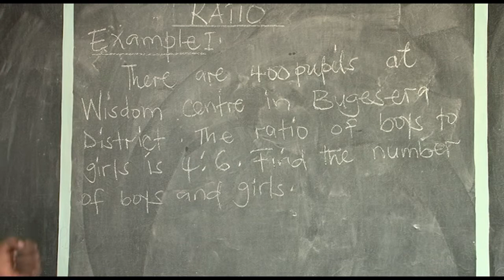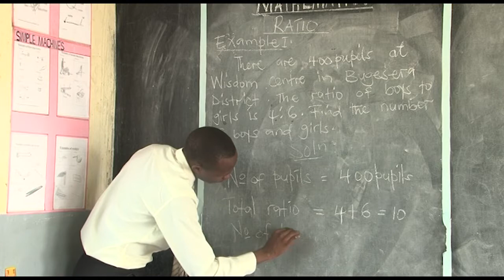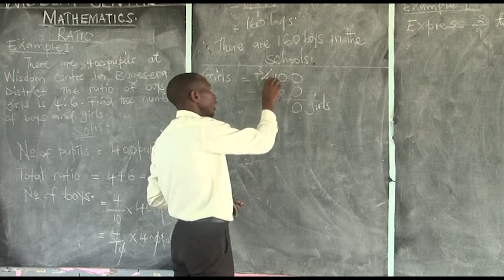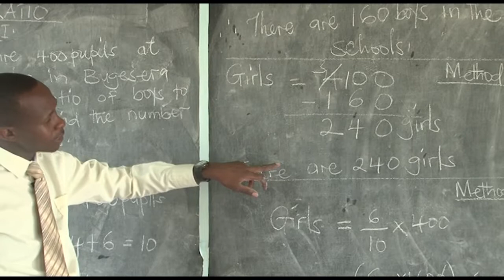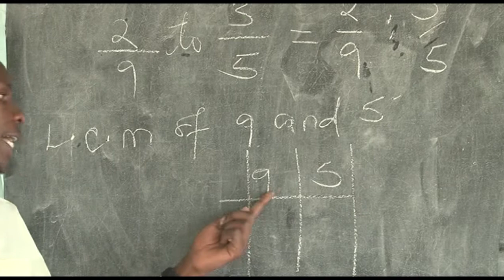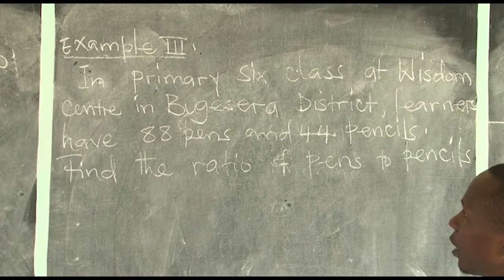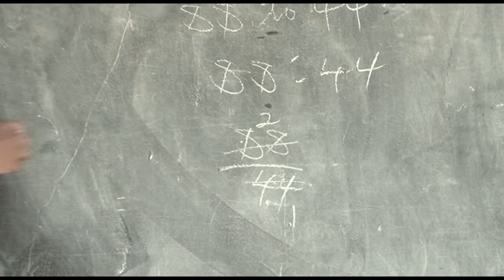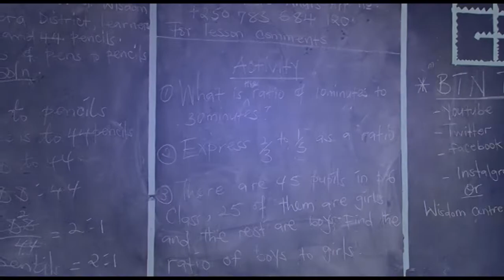MATH Lesson 11 Topic ; Ratios